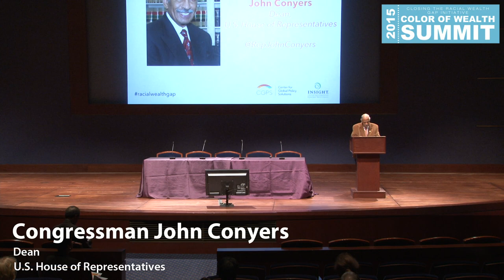Rep. Conyers' remarks at 2015 Color of Wealth Summit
Congressman John Conyers (D-MI), Dean of the U.S. House of Representatives, discusses the role of reparations and correcting past inequities in closing the racial wealth gap at the 2015 Color of Wealth Summit in Washington, DC

For every dollar in wealth held by the typical white family in 2011, the typical Latino and African-American families only own six and five cents respectively. Lost in the conversation about inequality in America has been the fact that racial and ethnic wealth inequality is more stark, has a devastating impact on households of color, and, if left unchecked, will have profound implications for the U.S. economy as the nation’s demographics shift over the next few decades.

The summit seeks to engage Members of Congress, Congressional staff, the media, and the public in a dialogue about the racial wealth gap, its effect on marginalized households, its impact on the U.S. economy, and solutions for closing the gap.